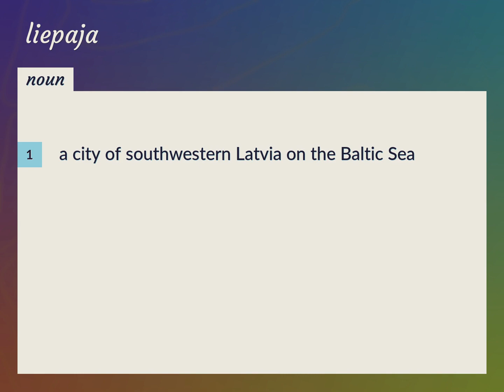Liepaja | meaning of Liepaja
What is LIEPAJA meaning?